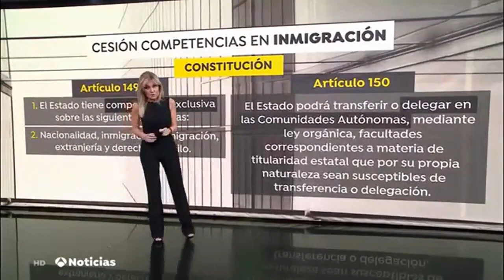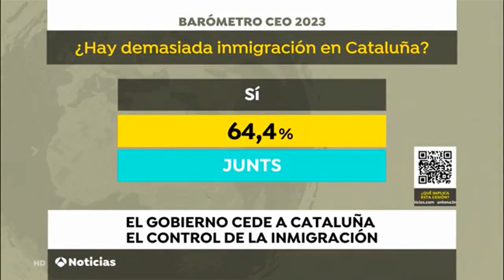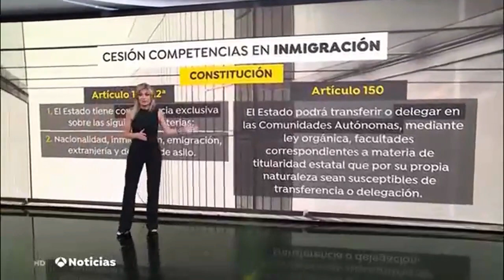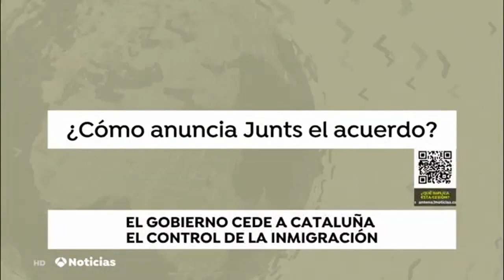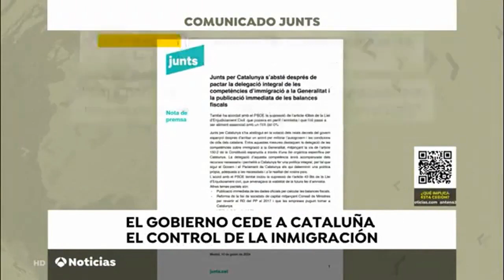EL INDEPENDENTISMO QUIERE EL CONTROL DE LA INMIGRACIÓN Y DE LAS DE FRONTERAS EN CATALUÑA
El portavoz del sindicato policial Jupol, Ibón Domínguez, asegura que los Mossos d' Esquadra no pueden asumir la competencia de extranjería que actualmente lleva a cabo la Policía Nacional. Señala que los propios sindicatos aseguran que les faltan efectivos para las labores de seguridad ciudadana. Considera que Cataluña tiene un problema de seguridad y recuerda que los Mossos ya han pedido más efectivos. Apunta además que ya se produjo un acuerdo entre el Gobierno y Esquerra para aumentar el número de efectivos de los Mossos "simplemente para realizar labores de seguridad ciudadana". "No podrían sumir las labores exclusivas de la Policía Nacional que es la extranjería en Cataluña y creemos que esto puede suponer la paulatina expulsión de la Policía Nacional de Cataluña que es lo que pretenden desde Junts".